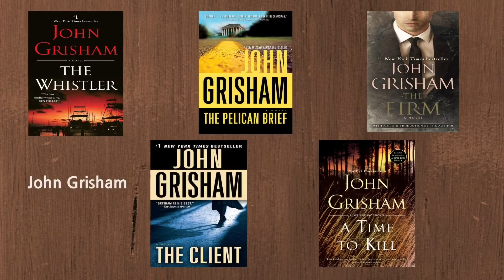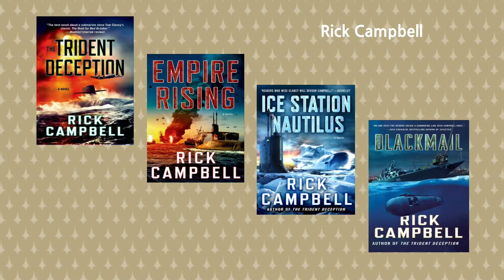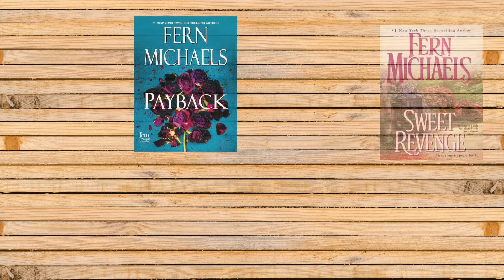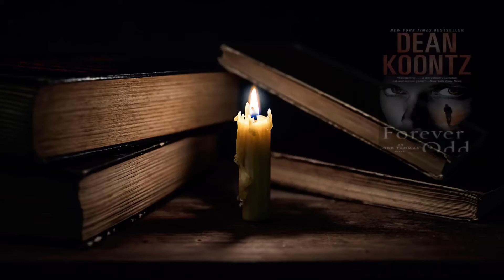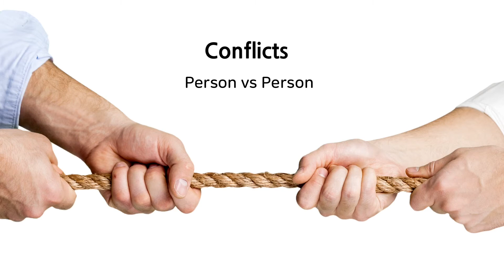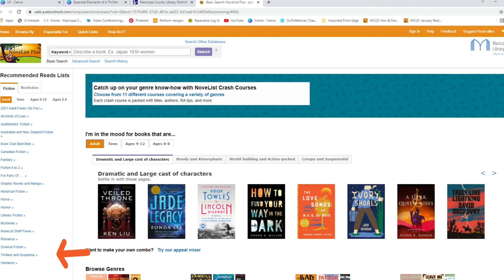Essential Elements of a Thriller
Have you ever read a book that you just couldn’t put down?  A book so suspenseful that it kept you up late at night?  Watch as we discuss the history of thrillers and learn the different elements that make a good thriller.